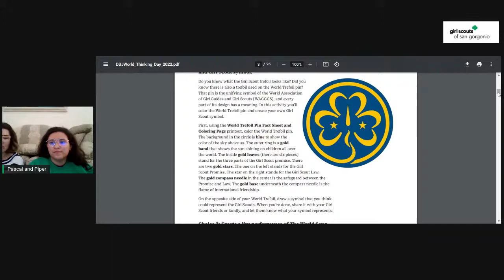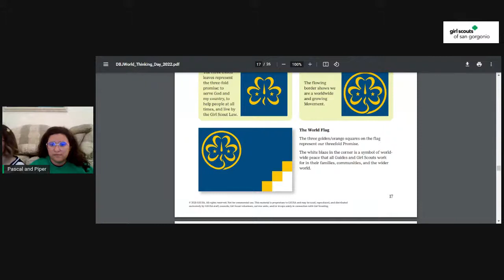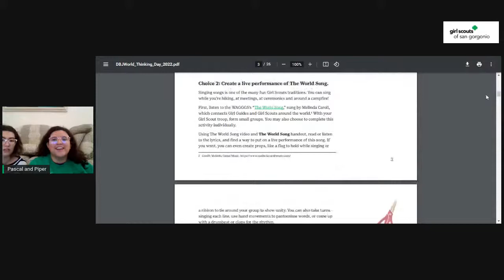Learning About World Thinking Day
World Thinking Day is Tuesday, February 22! Join Pascal and Piper as they talk about how you can talk about World Thinking Day with your troop! For resources used in this video and more check out our link tree